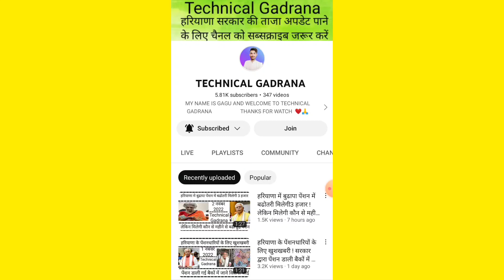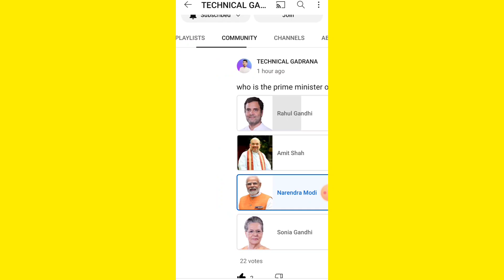हरियाणा के बुजुर्गों के लिए खास अपडेट ! इस बार बुढापा पेंशन कब तक आऐगी खातों में ! बढकर आऐगी ?